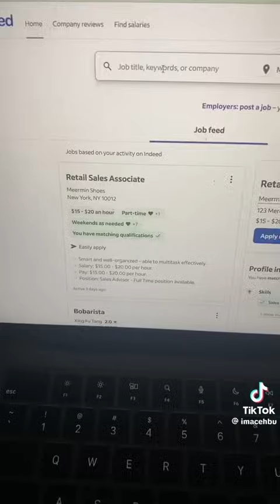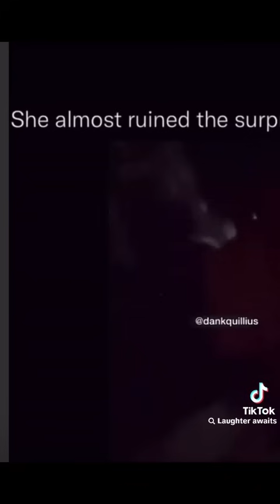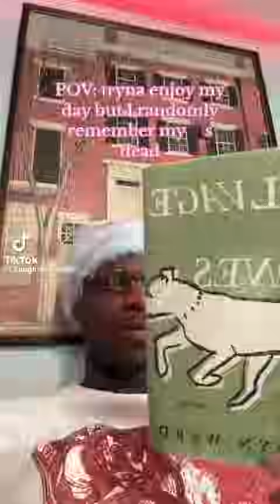Black TikTok 105 🫶🏾☆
Enjoy this black TikTok compilation 🩷🎀